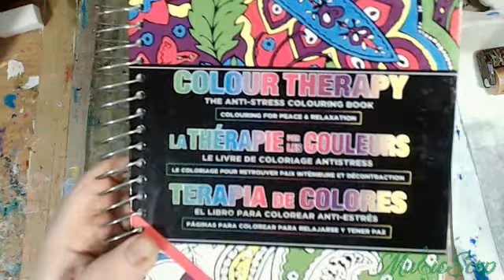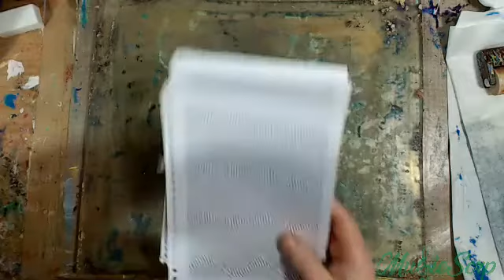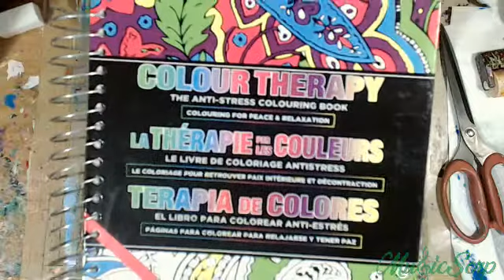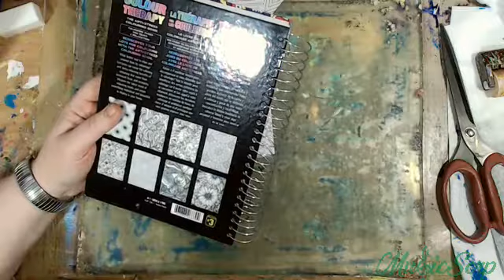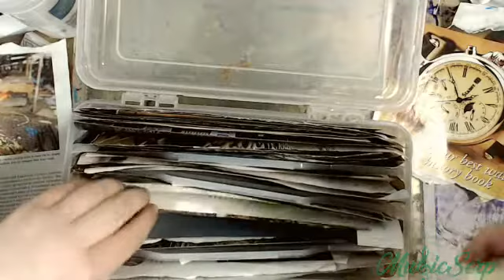Gelli print Scrapbook paper 1